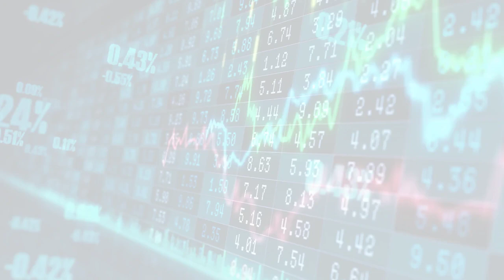MarketWatchLists: PersonalProducts Update for Wednesday, October 11, 2023, 17:05 EST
About:
MarketWatchLists is a service provided by Praefidi.